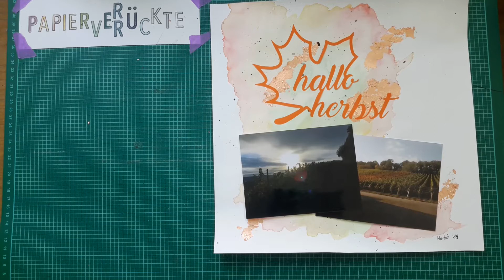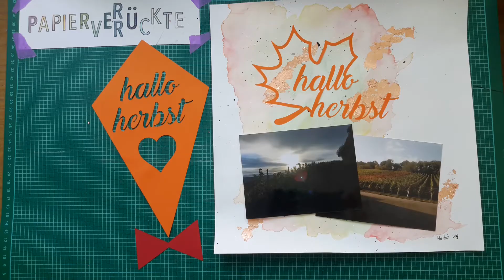Scrapbook Layout mit Mixed Media und Plotter Freebie| Hallo Herbst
Hallo zusammen,
heute habe ich ein herbstliches Layout mit Mixed Media. Dazu verwende ich Metallflocken. Das Freebie könnt ihr wieder bei uns downloaden:

Viel Spaß!
Ina und Christina